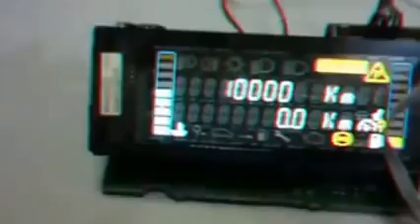RENAULT SCANİK ARAÇLARIN DİJİTAL EKRAN SORUNU GARANTİLİ TAMİRİ 0507 341 62 22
SCANİK DİJİTAL GÖSTERGE TAMİRİ AKADEMİ OTO ELEKTRONİK